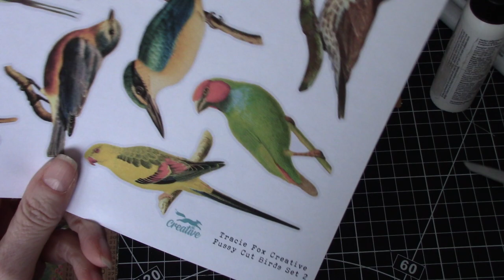Easy Vellum Paint Swatch Pocket Tags Using Alcohol Markers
Today I am sharing how to make super easy swatches on vellum using alcohol markers and then add them to a tag as a pocket. I hope you will find this helpful!

Took's Flowers & Beauty Kit

Tracie's Fussy Cut Birds 2 Kit

Special thanks to the following makers who are my go-to's for digital images